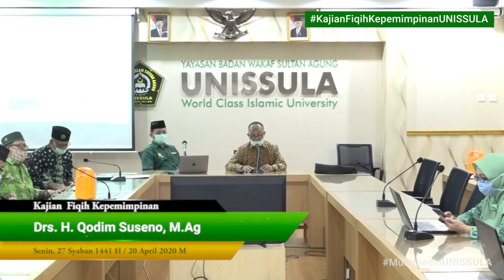Kajian Fiqih Kepemimpinan Episode 42 Drs H Qodim Suseno, M Ag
27 SYA'BAN 1441H | 20 April 2020
Drs  H  Qodim Suseno, M Ag